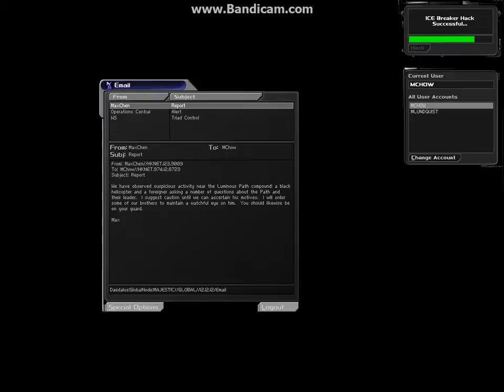Deus Ex - Part 109: Can we please make it through this time?